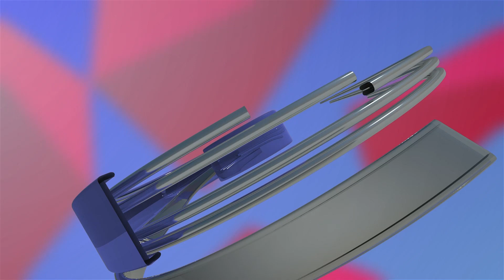ਦਿਨ ਦਿਹਾੜੇ ਦੋ ਨੌਜਵਾਨਾ ਨੇ ਰਿਹੜੀ ਵਾਲੇ ਨਾਲ ਕਰਤੀ ਇਹ ਹਰਕਤ